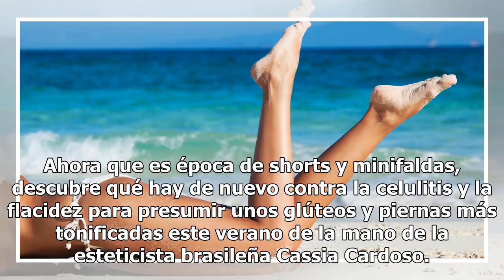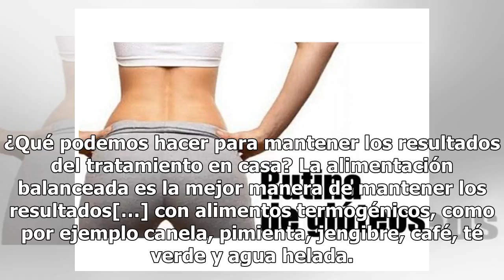Los mejores tratamientos para mantener piernas y glúteos firmes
Ahora que es época de shorts y minifaldas, descubre qué hay de nuevo contra la celulitis y la flacidez para presumir unos glúteos y piernas más tonificadas este verano de la mano de la esteticista brasileña Cassia Cardoso. ¿Qué es lo último en tratamientos para reafirmar la piel del cuerpo? Lo prime...